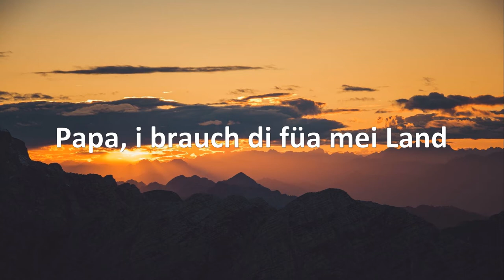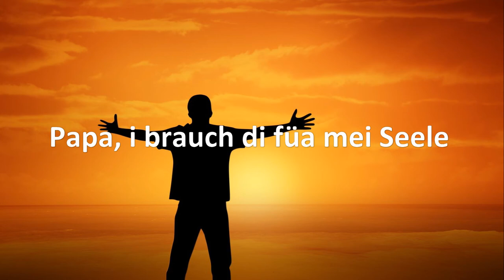Abba, i brauch di - Musik zum Wort